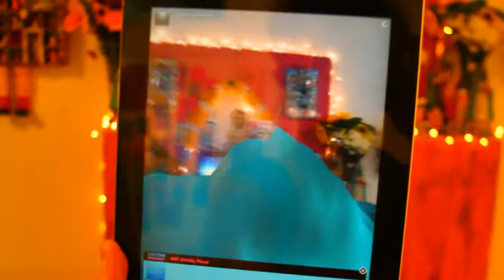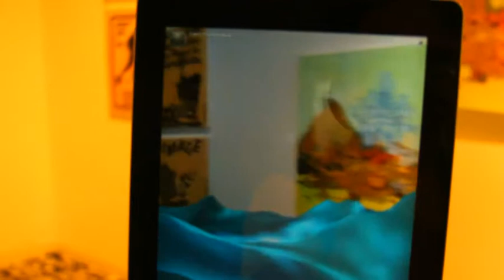FOUNTAIN ART FAIR // ART BASEL Miami 2012 // Flood